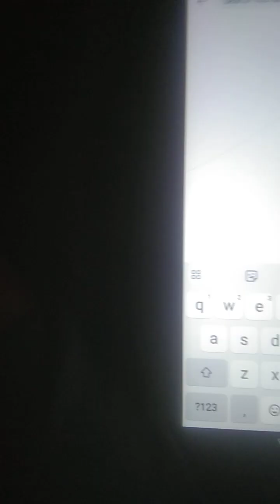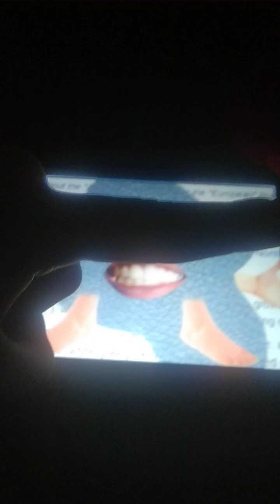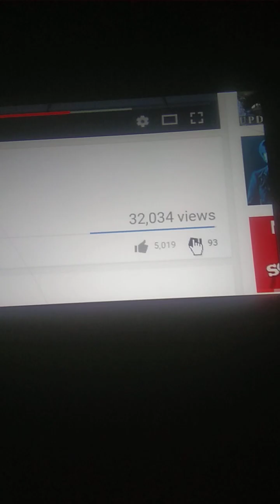Appuseries Violet Beauregarde With Lyrics | Nursery Rhymes